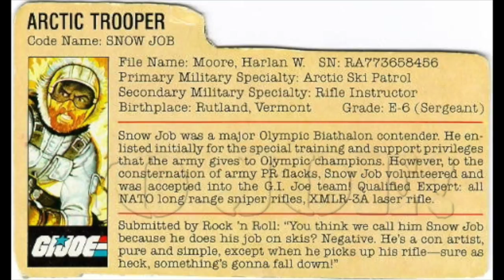Larry Hama Signing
Larry Hama will be signing at Zapp Comics on Dec 6th 2104